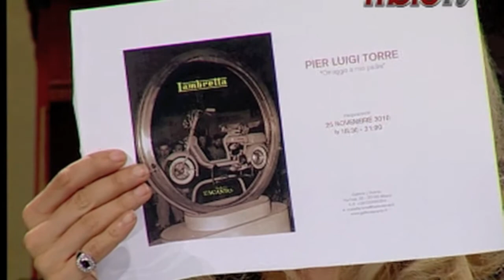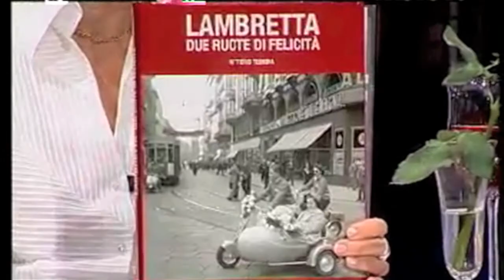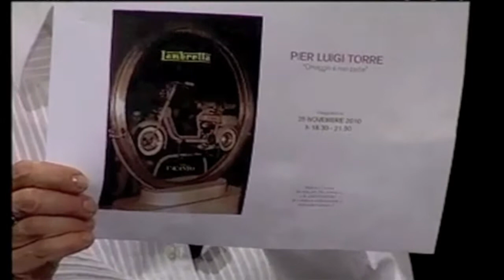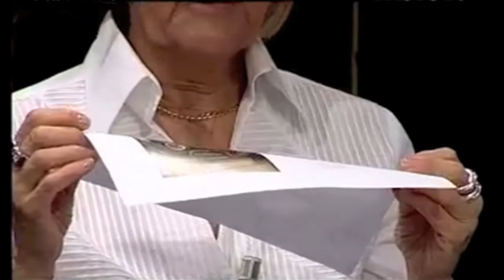Intervista a moto tv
Intervista a Mariella Torre, figlia dell'ingegner Pierluigi Torre, progettista e creatore della Lambretta.